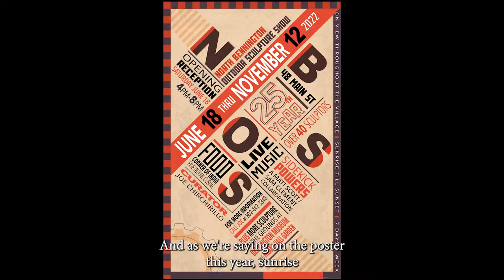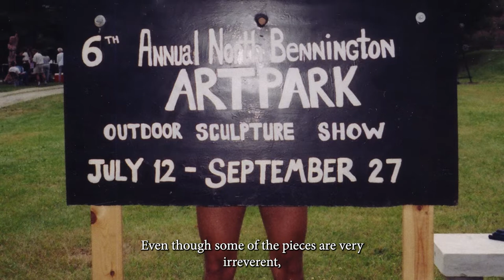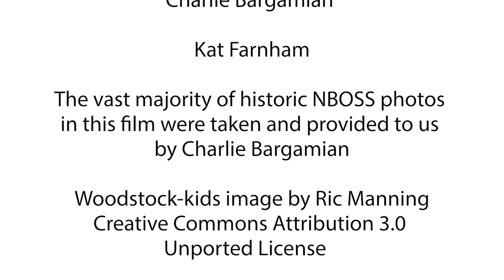NBOSS 25Y Open Captions